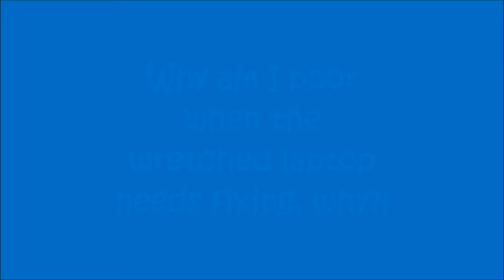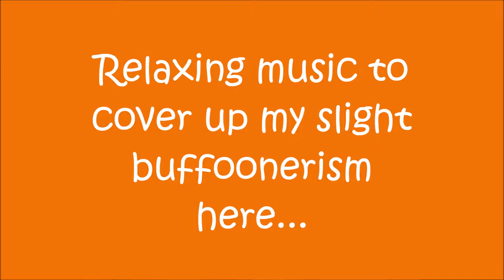The B•E•K Team | Money Wars Solo Episode Two - With Mr_Earwig - Music Mish-Mash and Lots of Dying...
Hello everybody, just me Ewan again - or Mr_Earwig! First of all, sorry for lack of uploading - we've all had personal stuff going on. We would have put up another Lab Timelapse, but we kind of had issues with lag... But thanks to our "professionalism", that is now sorted. This is Money Wars Episode 2, and today we're on the map "Candy", but this isn't sugar coated - well, it is if you count "sugar coated" as mayhem, murder and shattered eggs... Anyway, I hope you enjoy and please positive or politely negative cristicism - bye peeps!
Leave any video suggestions below in the comments!

And also thanks to our currently small but lovely fan base for actually watching us!